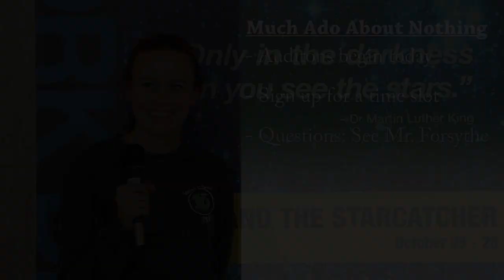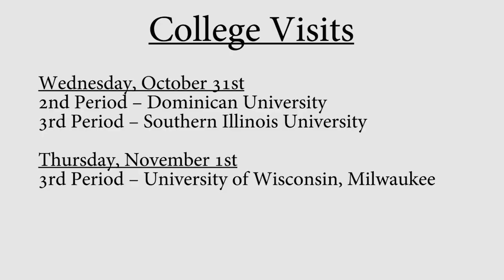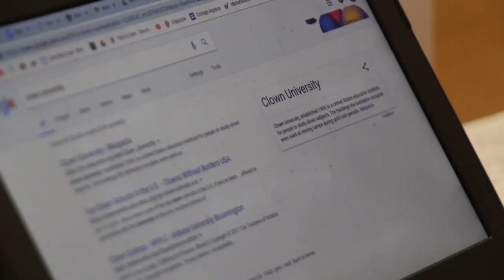Tuesday, October 30th 2018, Ytv Daily Announcements